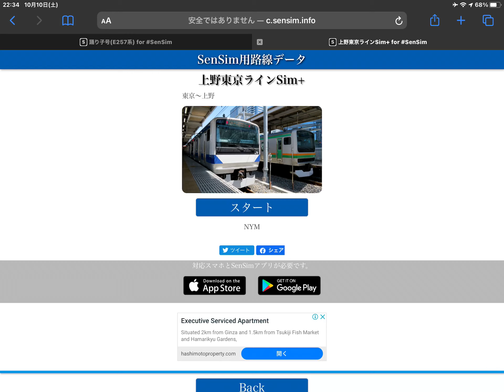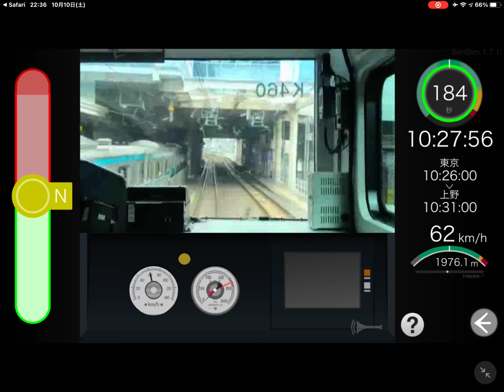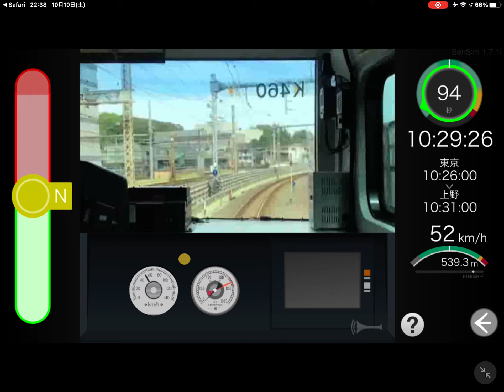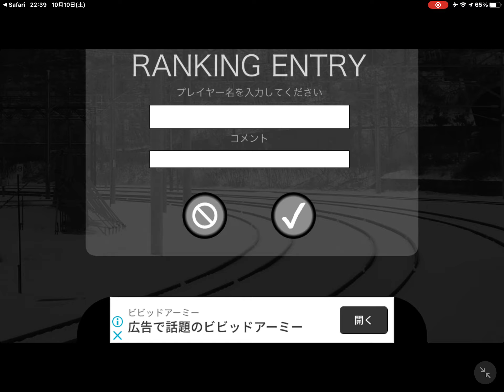【ゲーム】sensim 上野東京ライン 東京〜上野